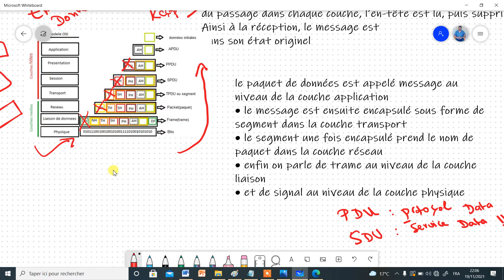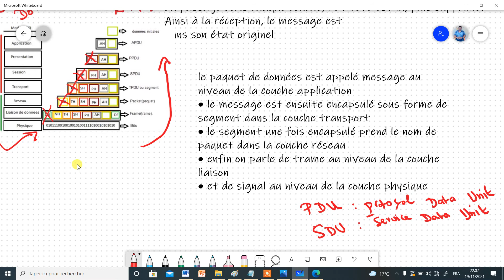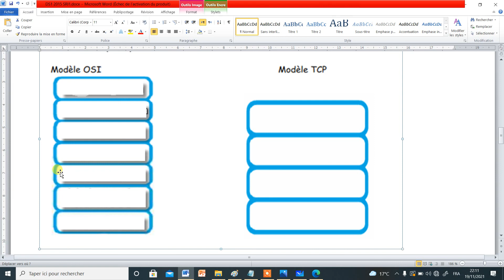Solution Contrôle 1 partie 2 +Module :Concevoir Un Réseau Informatique #37